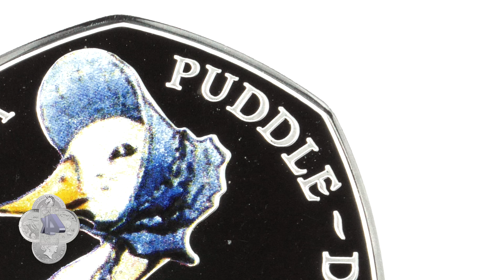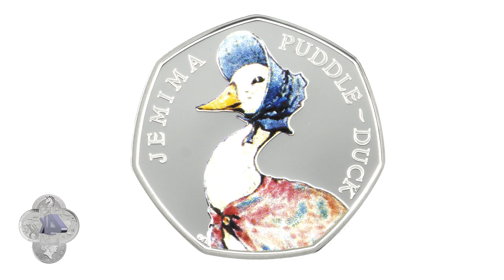Beatrix Potter: Jemima Puddle-Duck 2016 UK 50p Silver Proof Coin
Hapless heroine, Jemima Puddle-Duck celebrated on a 50p Silver Proof coloured Coin, is the third in the series celebrating Beatrix Potter. As the series that has celebrated the woman behind the little tales, and the charming country characters they reveal, draws to a close we celebrate one of Beatrix Potter's most famous characters. Despite Jemima Puddle-Duck's naivety, generation after generation have taken the unlucky heroine to their heart's relieved when good old Kep the collie recues her from the bushy-tailed 'gentleman'. The iconic Jemima Puddle-Duck has been depicted on this, the first official UK coin to feature her character, and the very determined if rather naïve, duck is instantly recognisable in her shawl and bonnet.

2016 marked 150 years since the birth of Beatrix Potter, one of the most cherished children’s authors in British history.
To celebrate, The Royal Mint created a beautiful collection of 50p coins, which capture the magic of her charming stories. All the favourite characters are included in the Beatrix Potter 50p series: Peter Rabbit, Flopsy Bunny, Mrs. Tittlemouse, Tom Kitten, Benjamin Bunny and Jeremy Fisher.

The love of the writer’s ‘small books for small hands’ has been passed down through generations of readers, and we’re sure that families will enjoy these stunning coins for years to come in the same way.

Enjoy our close up view of this great silver coin. No talking, no opinions; we let the coin speak for itself! Shot in 4k for greater detail.